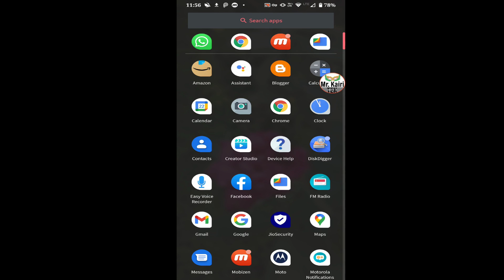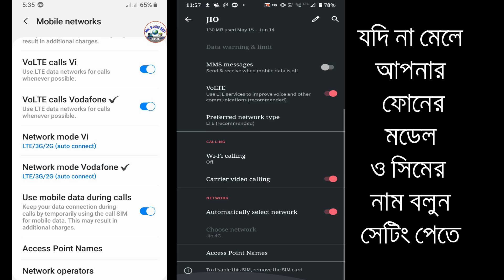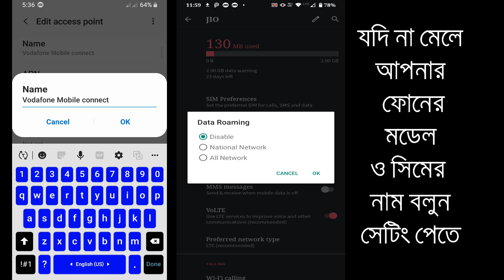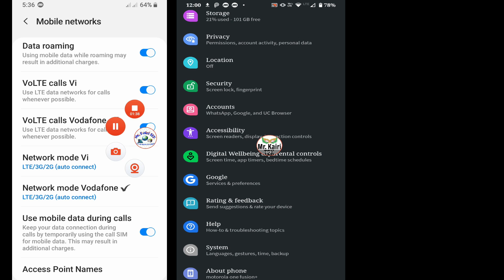নেট চলবে 5 গুন স্পীডে | increase mobile internet speed settings | get faster internet speed boost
নেট চলবে 5 গুন স্পীডে | Mobile Internet Settings internet settings New android tips and trick.
Internet speed booster app. Internet speed booster device. Increase internet speed.  Internet speed phone internet speed. Internet speed boost internet speed bangla. 5g internet settings bangla.

how to get faster data speeds on android
how to increase internet speed in mobile hotspot
secret code to increase internet speed
how to increase internet speed
how to make 4g faster on android
how to increase wifi speed in mobile
internet speed test
how to increase download speed on android

: Join Us :
📌Hash Tag Us
📌Google+ Account : +MrKairiTek